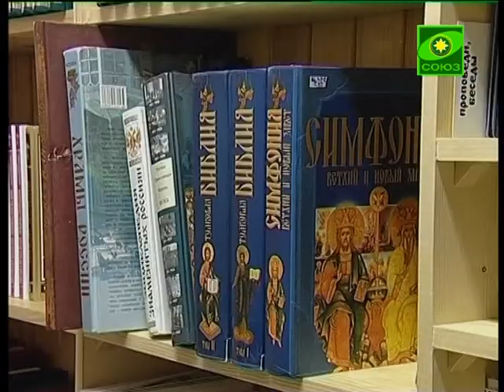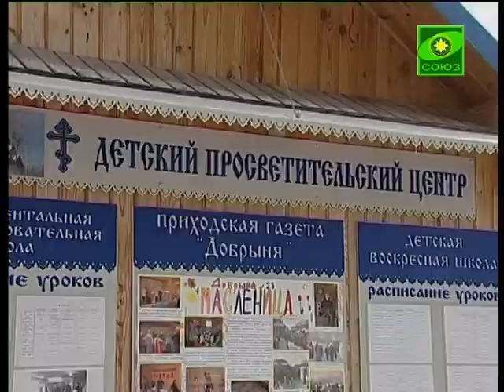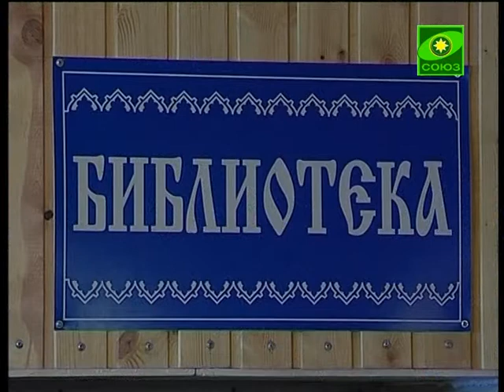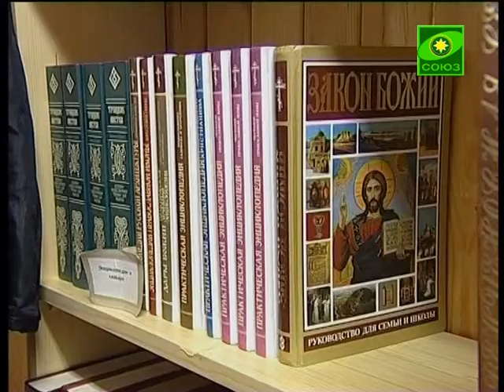День православной книги с особой радостью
Екатеринбургский приход в честь Владимирской иконы Пресвятой Богородицы, что на Семи Ключах, встречает День православной книги с особой радостью. Библиотека, которая раньше вместе с трапезной ютилась в железнодорожном контейнере, теперь переехала в просторное помещение, где сможет не только разместить свои фонды, но и предложить прихожанам в комфорте выбрать для прочтения свои многочисленные интересные книги.